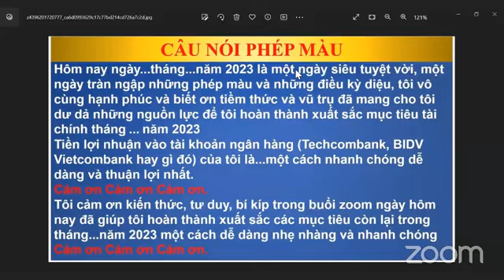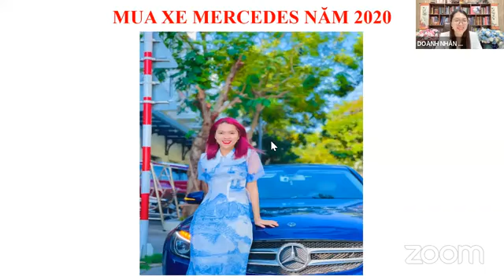NGÀY 11: CHIẾN LƯỢC THỊNH VƯỢNG VÀ HẠNH PHÚC